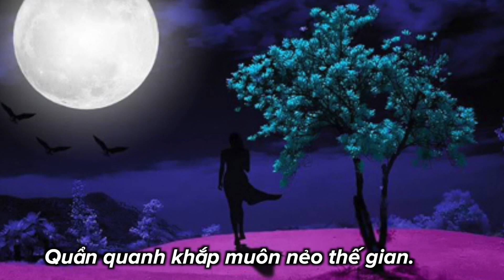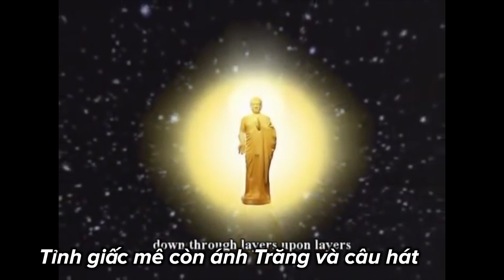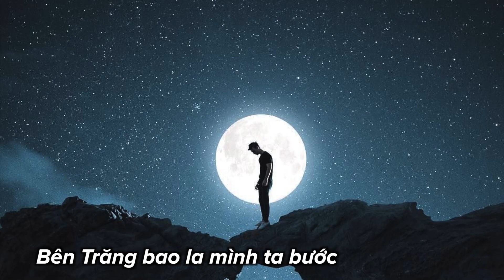MV: Trăng hát (sáng tác Vô Cố Nhân)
TRĂNG HÁT
Sáng tác: Vô Cố Nhân
Ca sĩ: Cao Huy Thế
Hòa âm: Đỗ Hải
Video: Bách Thông

Mênh mang
Lạc trong bóng Trăng ngà mênh mang
Lang thang
Quẩn quanh khắp muôn nẻo thế gian.

Hoang mang cơn mê lạc tam giới
Chơi vơi bâng khuâng trần gian mộng
Mông lung không sao tìm ra lối
Chỉ thấy Trăng ngà vẫn trên đầu ta.

Bên Trăng bao la mình ta bước
Bôn ba phong sương mảnh thân gầy
Như mây muôn phương lạc theo gió
Hỏi có ai chỉ giúp thân phận ta...

Ô hay đêm qua
Ta nghe câu hát
Lời hát Trăng nguyện mong cầu
Gọi thế nhân đừng mê mãi.

Đại Pháp đang ở thế gian độ nhân loại
Kìa Pháp Luân Đại Pháp đang độ chúng sinh
Tỉnh giấc mê còn ánh Trăng và câu hát
Câu hát mong người xin đừng quên.

Kìa bến mê, mộng thế gian, phận con người
Và chúng ta ở chốn đây chỉ trú chân
Người có nghe được Phúc Âm truyền nhân thế
Xin nhớ quay về quê nhà xưa.

@ Pháp Luân Đại Pháp là môn rèn luyện tinh thần và thể chất theo các nguyên lý Chân - Thiện - Nhẫn, tìm về nguồn cội chân thực của sinh mệnh. Pháp Luân Công hiện tại phổ biến trên 140 quốc gia vùng lãnh thổ, mang lợi ích to lớn cho hàng trăm triệu người, nhưng lại bị đàn áp phi lý vô nhân đạo tại nơi xuất xứ Trung Quốc, trái với công ước Quốc tế về quyền con người.

Link tải mp3 và nhạc đệm các bài hát trên kênh Bách Thông